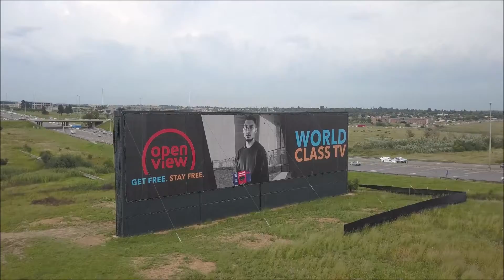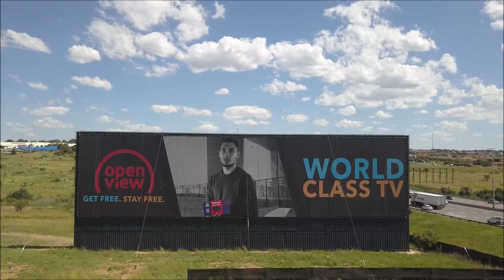Open View - Brand IQ